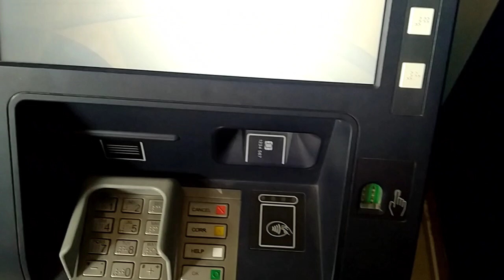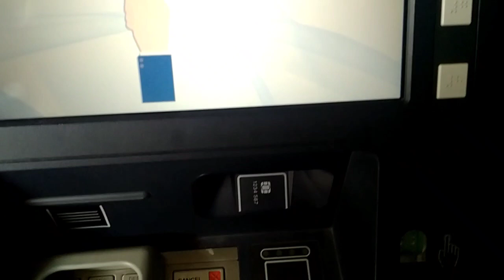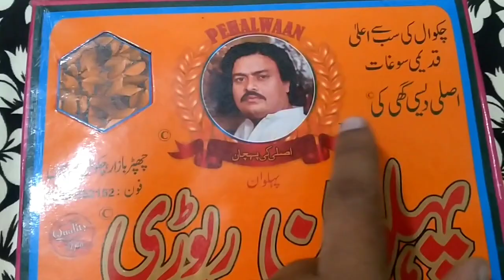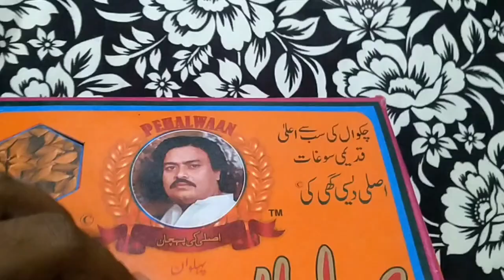Gift Aa Gya yh kis ny bheij dia [" unboxing"] Vlog # 8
This channel is about funny and entertaining videos and daily life vlogging.

All people in this video are in my team and all are
 friends and family members and I'm not hurting anyone.